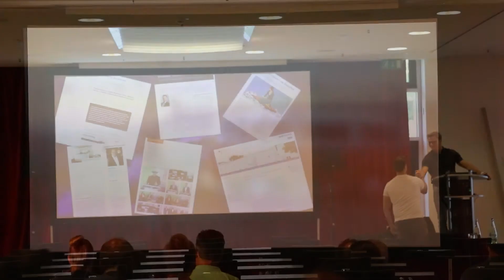Wolters Kluwer ADDISON Dialog-Tage 2022 - vielen Dank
ADDISON Dialog-Tage 2022
Eine Rückblende
Vielen Dank für Ihren Besuch: Unsere anwendertagung war ein großer Erfolg. Ihre Fragen, Ihre Begeisterung und Ihre Mitwirkung an unseren Lösungen tragen einen großen Anteil an zukünftigen smarten Entwicklungen für Ihre